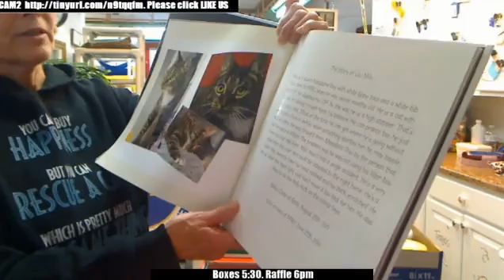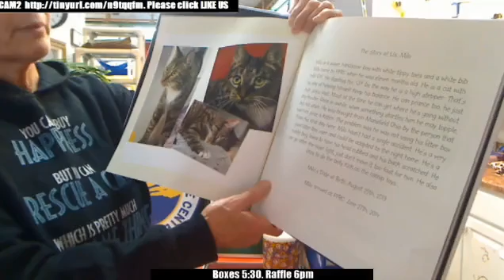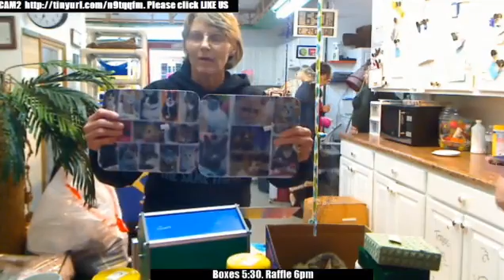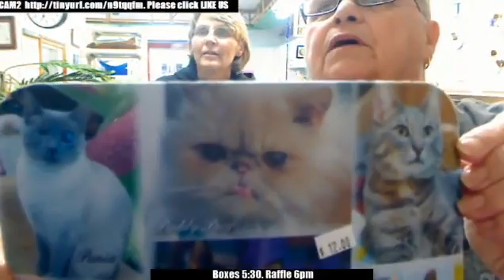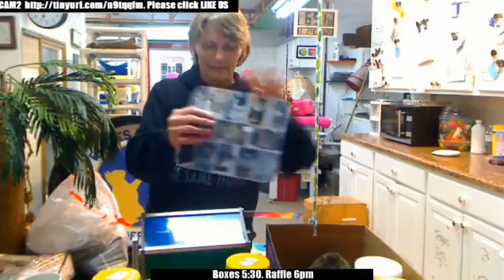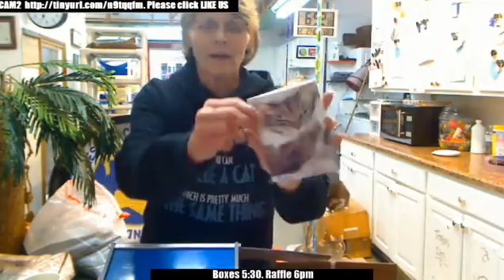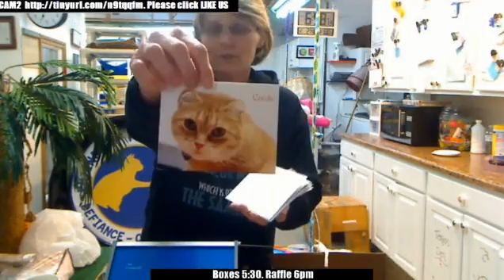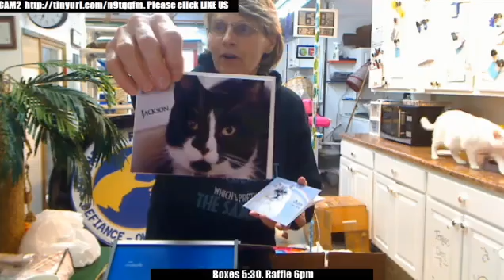Raffle 2 2 2015